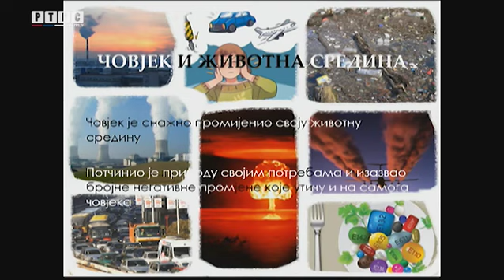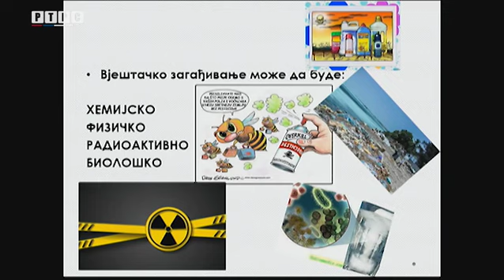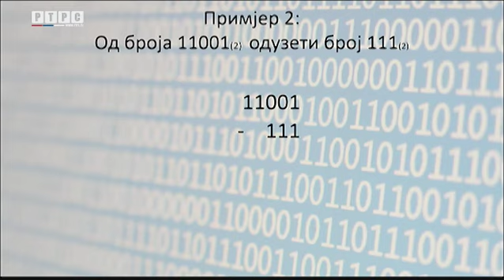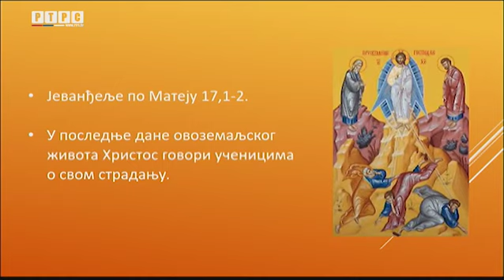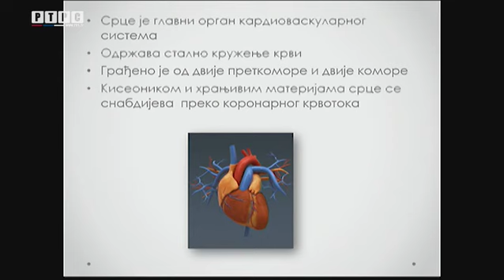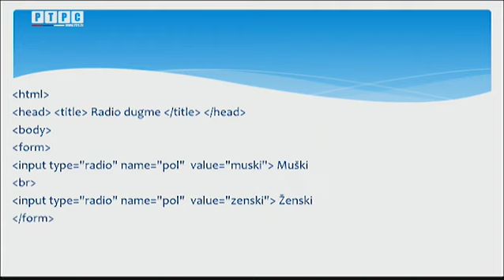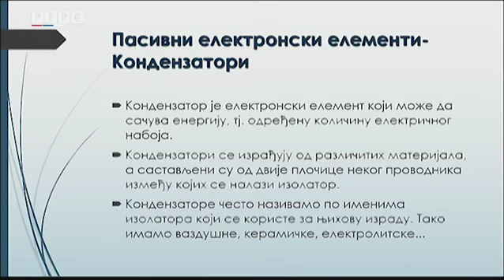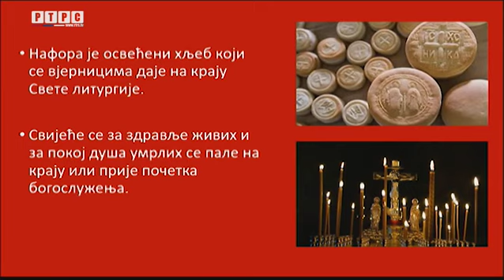Školski čas - nastava na daljinu: 8. - 9. razred, 19. mart 2021.